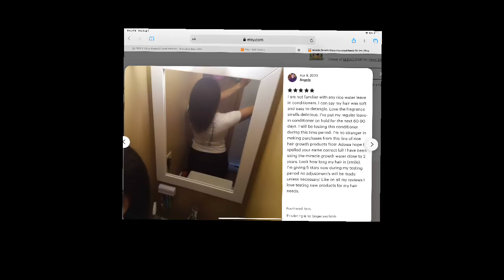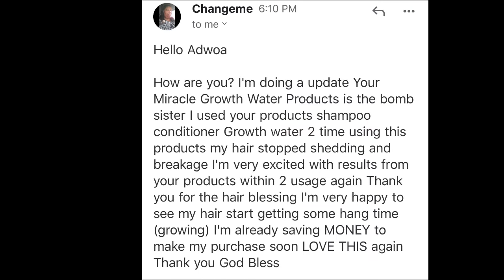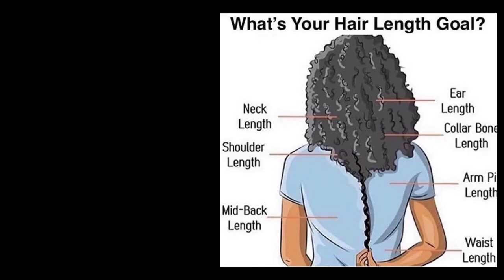STOP THINNING HAIR FOR GOOD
Join my Facebook group to learn about building my business credit fast using a EIN number no social.

NOW SHIPPING TO ALL COUNTRIES